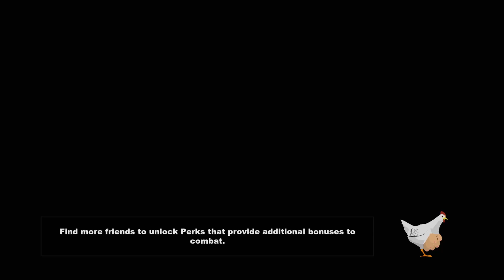Kino-Plays: South Park: The Stick Of Truth - [Hardcore] - Part 2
Join me and some foul-mouthed children in South Park: The Stick Of Truth.